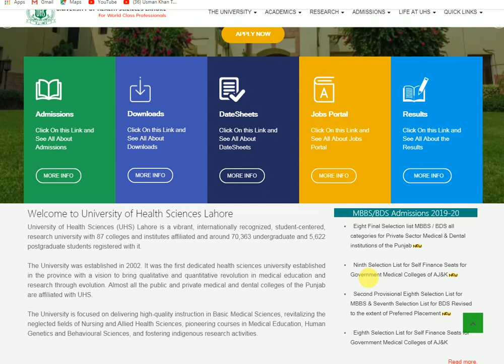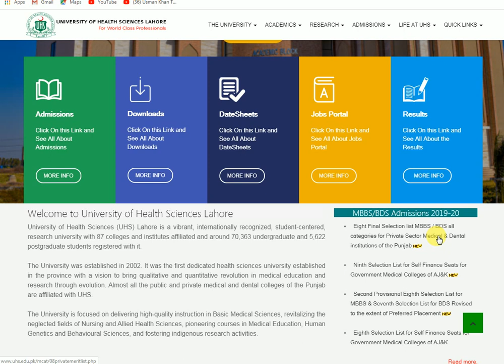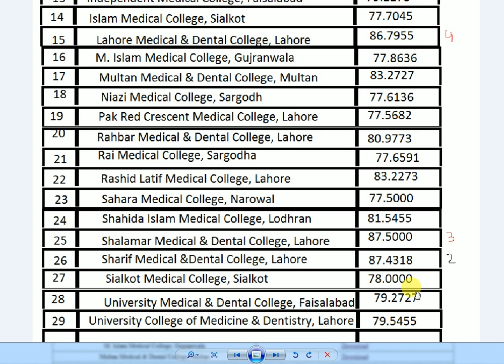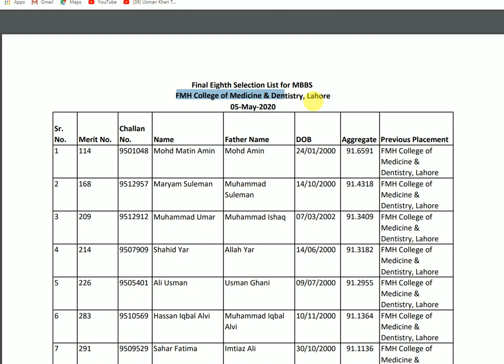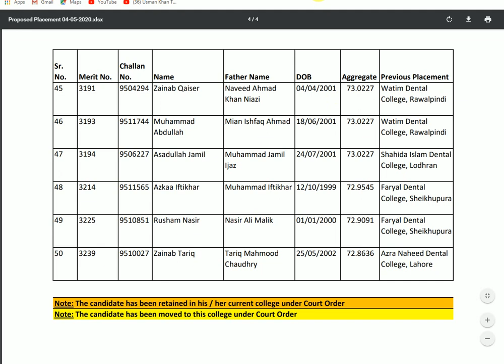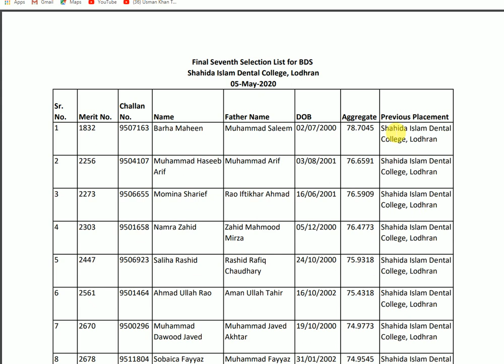UHS Full and Final Merit Lists Announced / Good News For Medical Students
in this video i will tell you about good news of uhs merit lists and mbbs admissions 2020